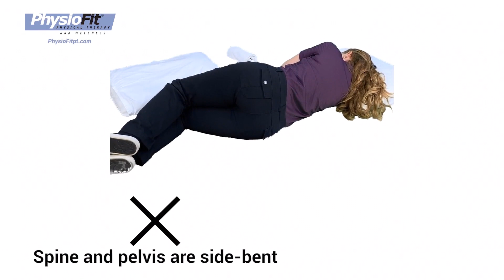Feel better. Live better.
What's the best position for sleeping and sitting?